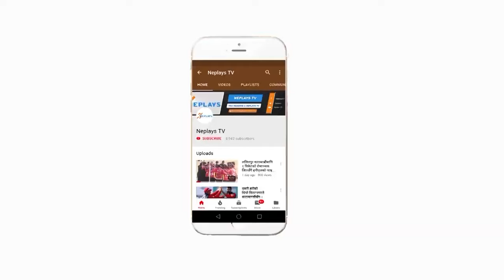Nepali cricket team Return with Sad face ll Tribhuvan International Airport ll Emerging Cup